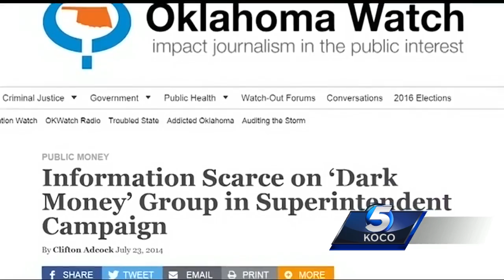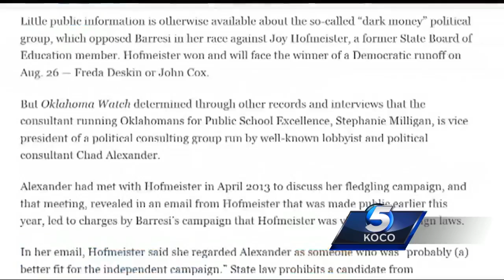Court documents: Texts, emails allege Hofmeister, staff of working with ‘dark money group’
Court documents show that several text messages and emails allege that State Superintendent Joy Hofmeister and her staff worked with a “dark money group” to attack opponent Janet Barresi.